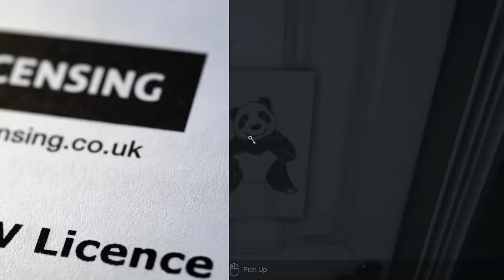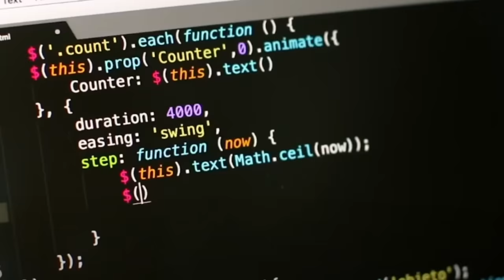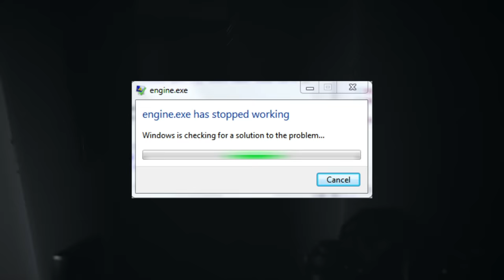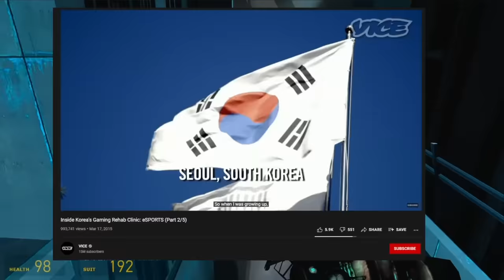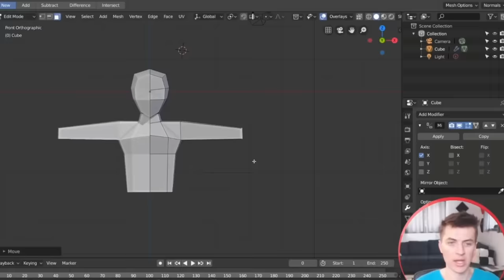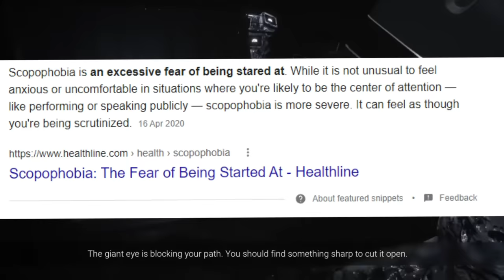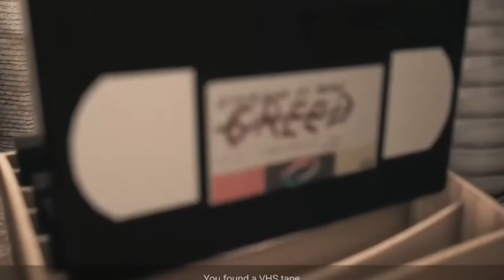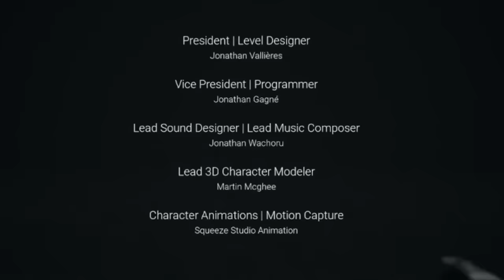Visage is a Most Disturbing Horror Game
The Best Horror Experience In Decades

This video analysis looks at a lil'game called Visage, a modern horror piece that has taken inspiration from PT and silent hills, it's a game that considers itself a PT successor, based off the PT demo, visage visage, key words, yada yada

Chapters:
00:00 - Intro
01:18 - The House
03:22 - The Creepy Girl
06:30 - Combat in Horror Games
11:56 - The Old Granny Galdem (P.T Inspired)
25:15 - The Man With The Crutches
27:23 - The Easter Eggs
37:37 - Our Chapter
39:25 - The Endings
44:55 - Conclusion